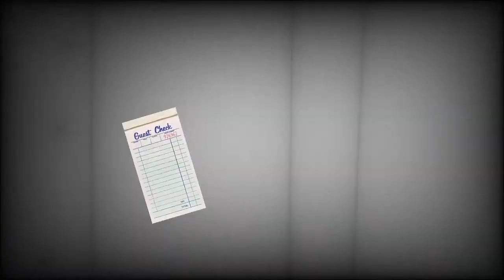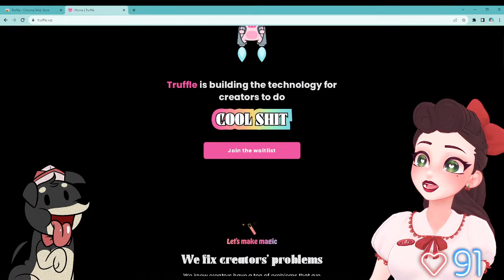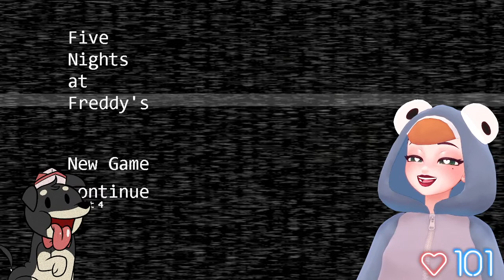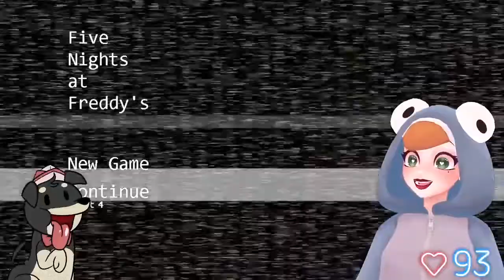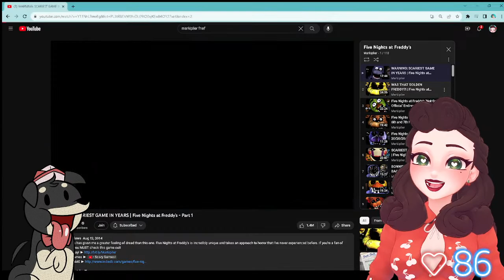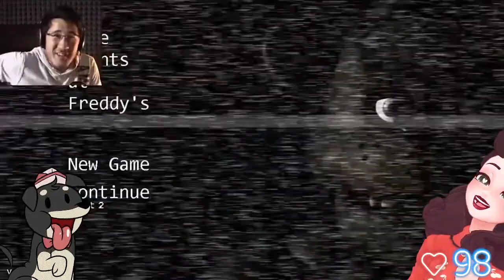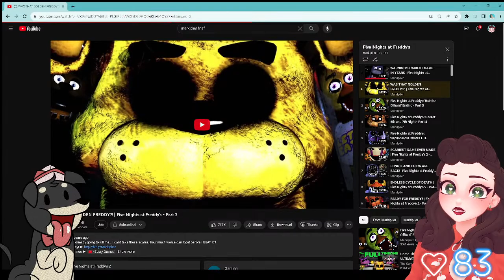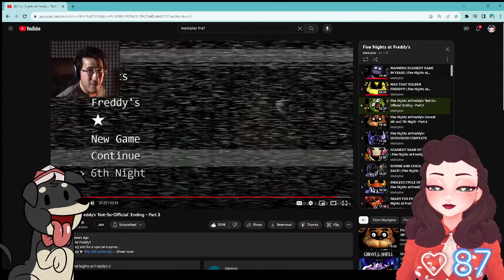Havin' a slice at Freddy Fazzbear's! Playin' FNAF and watchin' Let'sPlays!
Miss Lala tries to conquer FNAF! Please no spoilers, backseating is allowed and general support is always encouraged!

🔴 DINER IS OPEN WED ON YOUTUBE AND ON TWITCH FRI, SAT, SUN || 5PM PST/8PM EST  🔴